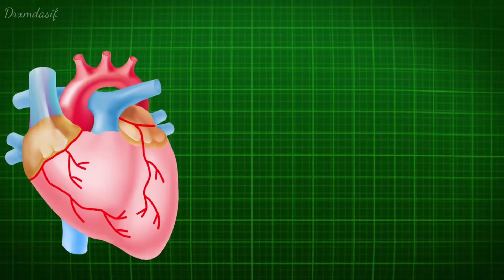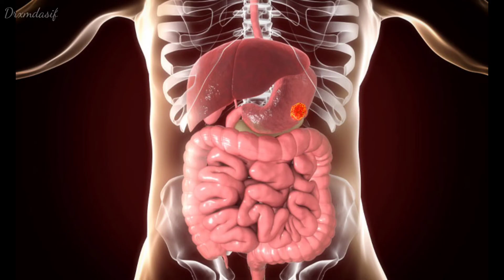Apple Khane Ke Fayde || Apple Benefits In Hindi || Saib Khane Ke Fayde || Drx Mdasif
Doston Ajj Hum Is Video Me  hum bath Karenge Apple jis ko saib bhi bolte hai iske kya kya fayde hai.

Benefits Of Apple ( Saib )
1) Beneficial For heart
2) Beneficial For immune system
3) Beneficial For Healthy Brain
4) Beneficial For Digestive System
5) Prevention Of Cancer